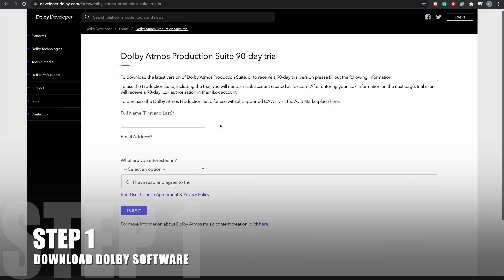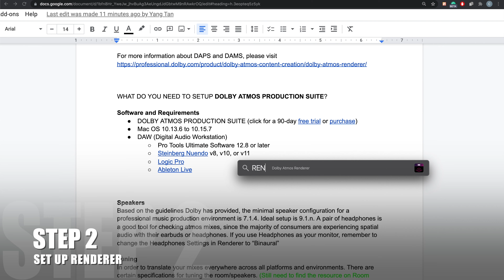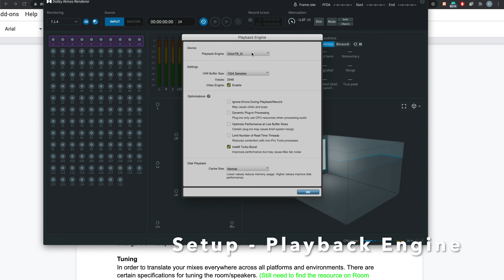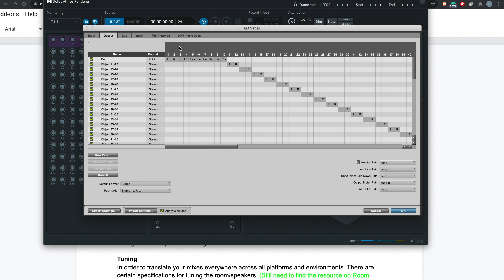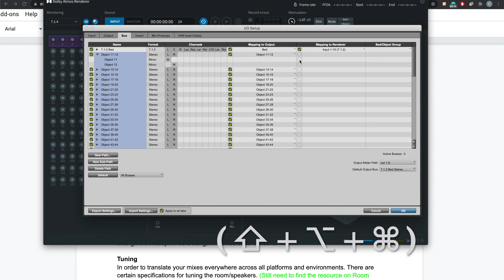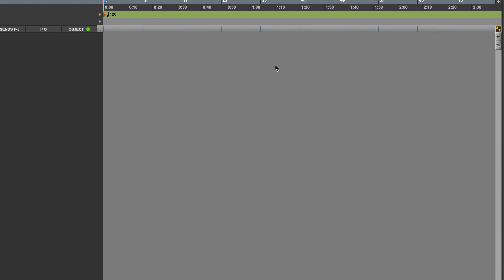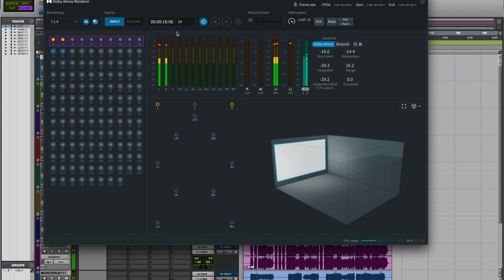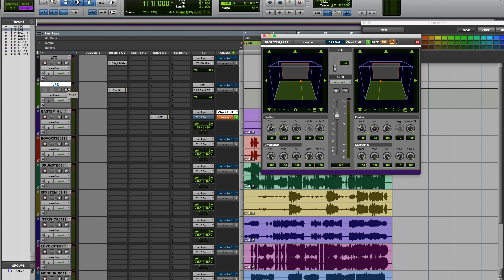5步免费在Pro Tools里设置杜比全景声音乐混音 | 5 Steps To Set Up Mix in Dolby Atmos in Pro Tools (Mac Only)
在这个视频里，将与大家分享如何以5个步骤在Pro Tools里免费设置杜比全景声，并马上开始你的第一个杜比环绕声混音。视频简短，干货多，刨去废话，直接开干。

如果你喜欢这样的视频，请分享订阅按赞，我将定期为大家分享音乐制作，专业音频相关的知识。

Timestamps:
00:00 简介｜5步免费在Pro Tools里设置杜比全景声音乐混音
00:41 第一步：下载Dolby Renderer渲染软件
01:02 第二步：设置Dolby Renderer渲染器
03:06 第三步：在Pro Tools里设置
05:31 第四步：新建Pro Tools工程
06:50 第五步：在Pro Tools里设置LTC Generator和LFE Channel